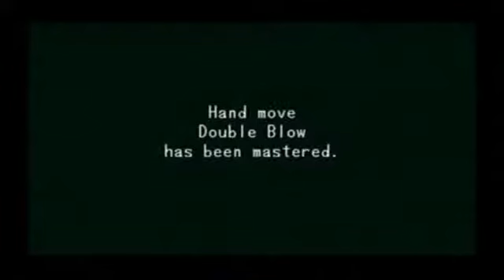shenmue part 17